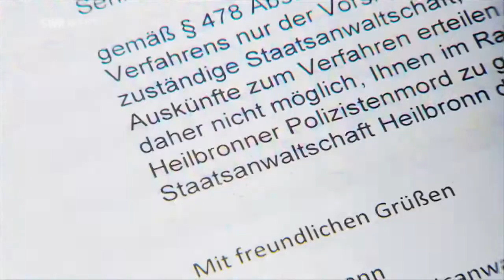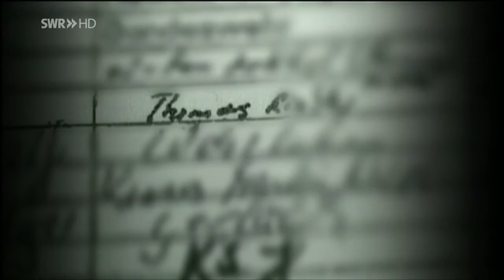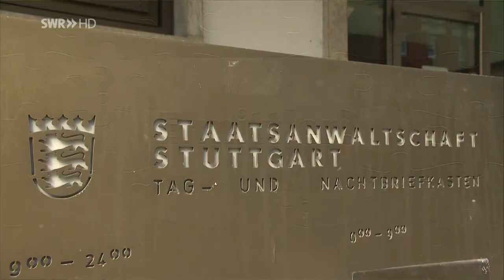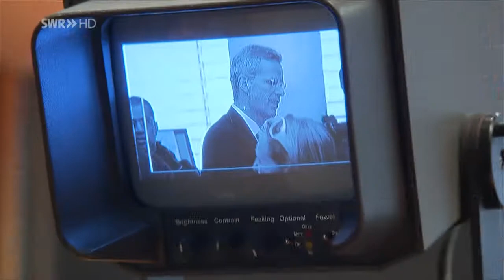Wer erschoss Michele Kiesewetter? SWR 15.4.2015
8 Jahre danach weiss man angeblich immer noch nichts... warum darf dieser Mord nicht aufgeklärt werden?